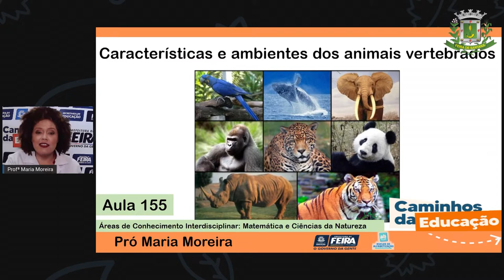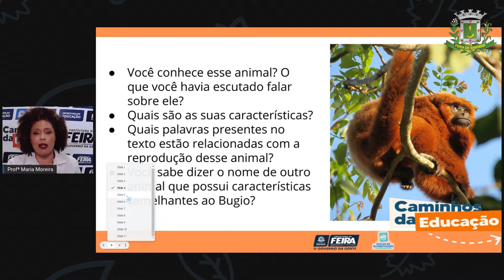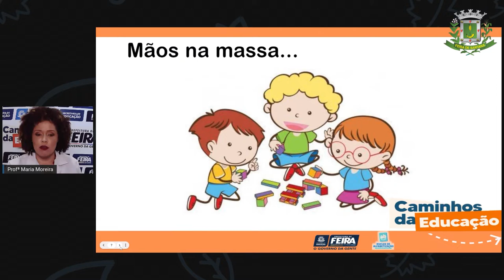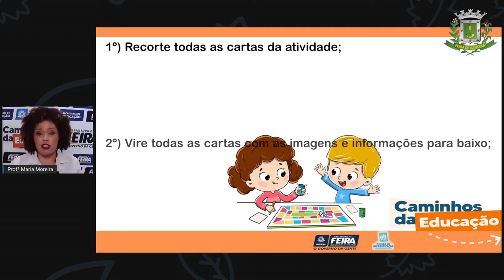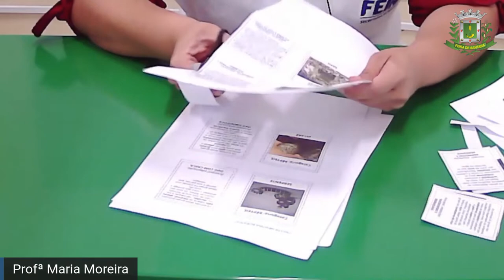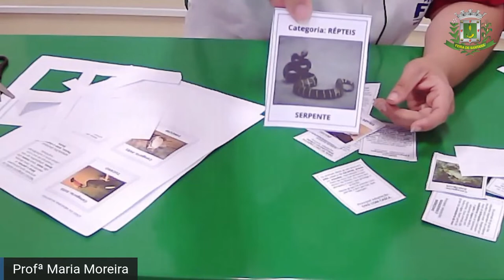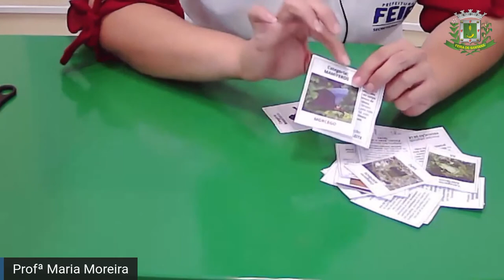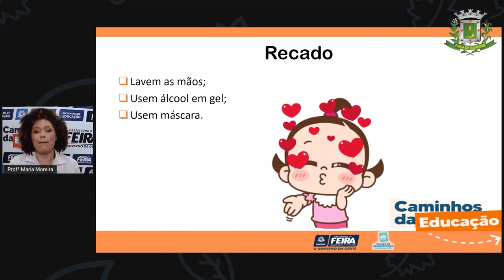3ºANO AULA 155 MAT e C NAT Características e ambientes dos animais vertebrados